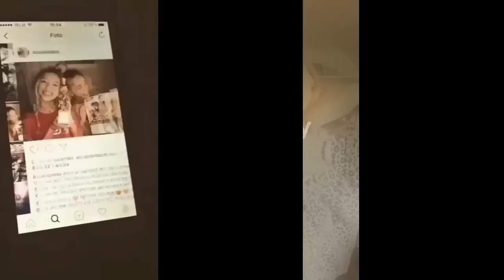30 av mina musically #10❤️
Hejsan!🎉

Här kommer en ny "30 av mina musical.lys" video som har varit så sjukt efterfrågad!
Sorry om det har blivit mycket videos om musical.ly, men är van vid det eftersom jag lägger upp en video varje dag på musical.ly, hehe.
Gilla gärna om ni vill ha fler delar!

SOCIALA MEDIER:
💓 Musical.ly: baralillanora

VANLIGA FRÅGOR:
🎉 Ålder: Född 2003
🎉 Fritid: Fotboll, gymnastik, youtube & kompisar
🎉 Bor? Norr om Stockholm
🎉Hur många videos lägger du upp i veckan? Minst 2 gånger i veckan